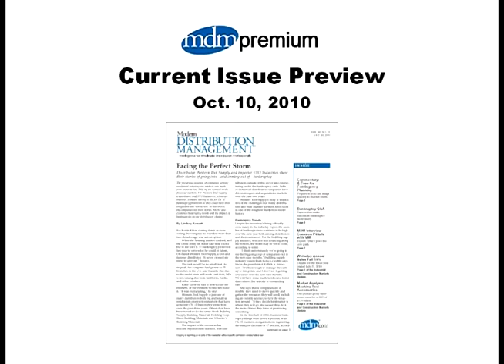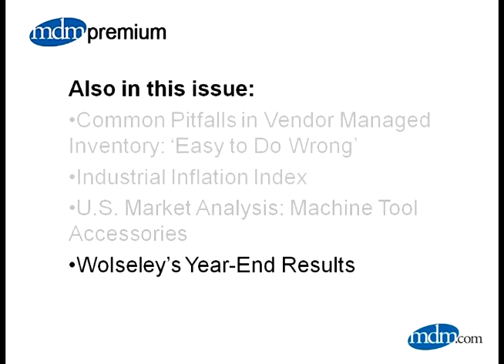Modern Distribution Management: 10/10/10 feat. Inventory Management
This issue of MDM Premium, the source for news and analysis for wholesale distribution executives, features the stories of two companies that went through Ch. 11 bankruptcy, and the Common Pitfalls of VMI.